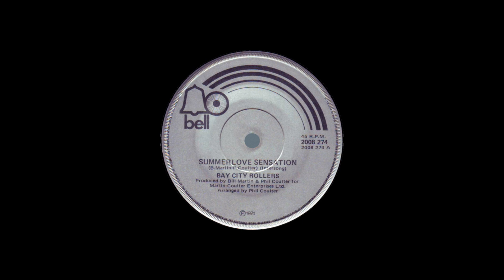STEREO #421- Summer Love Sensation [The Bay City Rollers] 1974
A Great 70's Hit From A Great Band.